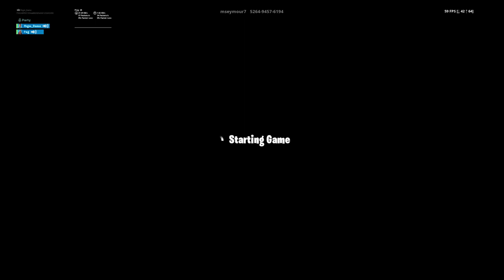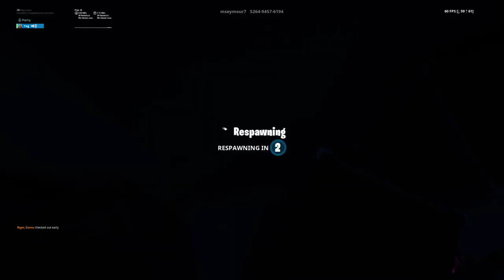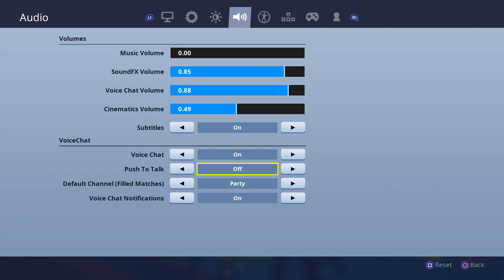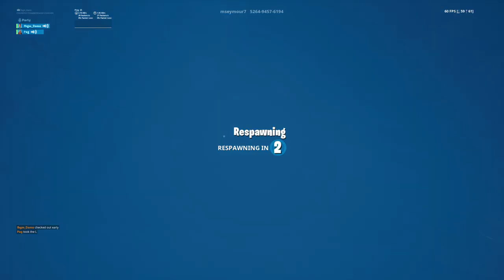Fortnite| Outbreak map ep 1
I hope you all enjoy I'm trying to start a journey and i want to make people happy and help them out